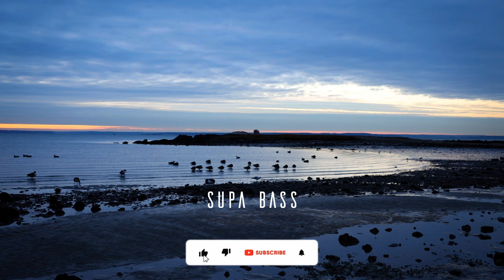Supa Bass – Peyruis No Copyright Music